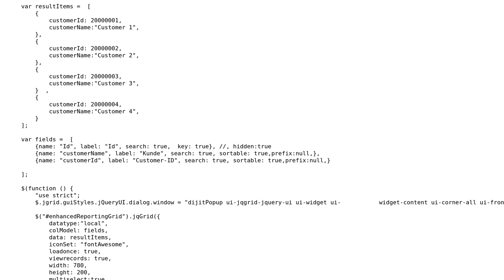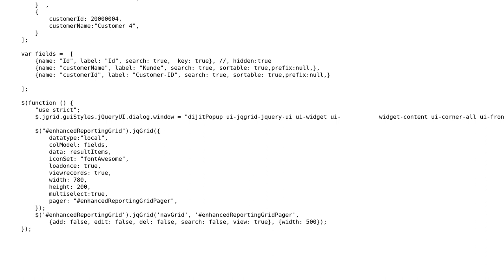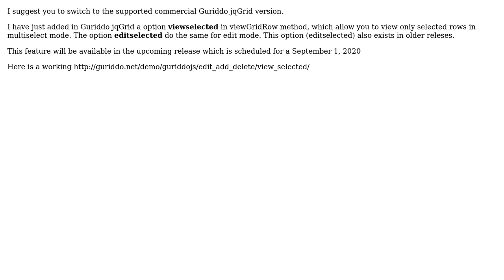JQgrid view only selected records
With thanks & praise to God, and with thanks to the many people who have made this project possible! | Content (except music & images) licensed under CC BY-SA | Music | Images & others | With thanks to user Tony Tomov user Daria M and the Stack Exchange Network Trademarks are property of their respective owners. You are responsible for your own actions.